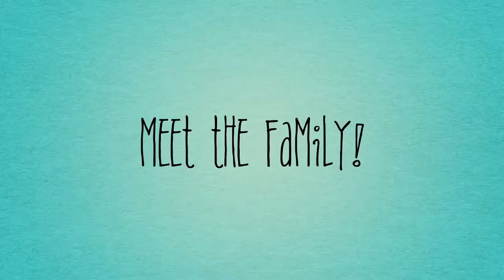Day In the Life Trailer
Just a little preview of the possibilities any day in my life!